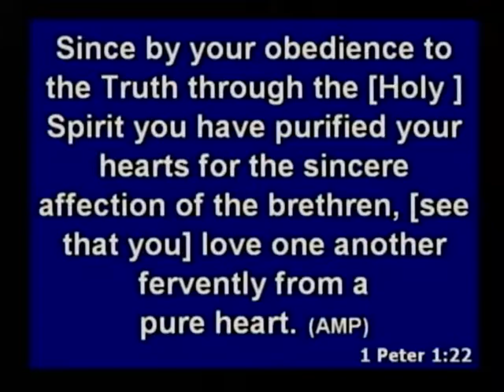A purified Soul - Bob Tilton